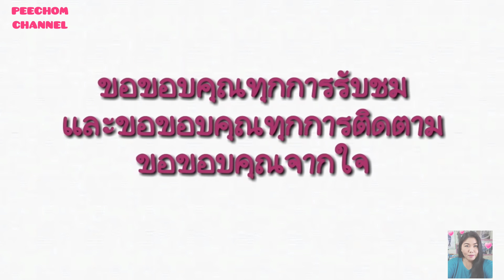ความบันเทิงฉบับติ่ง EP268.ไบร์ทวินใช้เวลาวันหยุดสงกรานต์พร้อมกับครอบครัวที่อบอุ่น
ขอขอบคุณรูปภาพและคลิปบางส่วนจาก IG 👉 @bbrightvc @winmetawin @mombbriggtvc @moo_thongwutti @mingieee @mickmetas 🙏

ขอขอบคุณรูปภาพและคลิปจากทุกๆแอคบน twitter 🙏

Instagram 👉 @chomkorea

Tiktok 👉 @moonoybrightwin